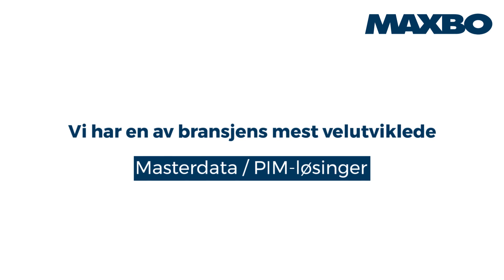Bli med å levere berikede masterdata raskt og korrekt!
Har du en relevant IT-utdannelse og erfaring fra Masterdata Management/Product Information Management? Da kan vi tilby deg en utfordrende stilling med systemansvar for vår Masterdata/PIM – løsning. Søknadsfrist 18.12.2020 Se utlysning på